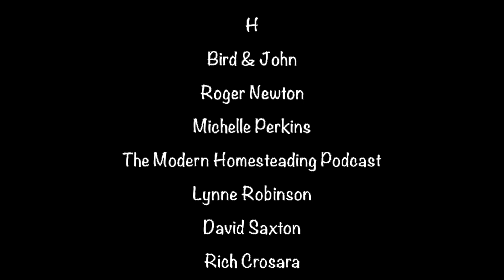Mushroom Logs, Asparagus & BIG change in the Polytunnel - Creating Abundance - Vlog 7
We are Dan & Laurie and our land is called Freedom Forest - Its 3 acres in the South of England where we are creating an edible oasis and trying to provide as much for ourselves, from our land as possible and we are completely off grid.
Our food growing journey began together in 2017 when we created our first No dig lasagne bed.  Every year we grow more and more and now we are currently around 60-70% self sufficient in our food needs.
Our style and methods are inspired by permaculture and we try to be thoughtful about how and what we do, to be as gentle on the planet as possible.

In our videos you can follow our journey as we share our experiences and what we get up to at Freedom Forest.  In this weeks vlog we inoculate logs with mushroom plugs, plant out more perennials in our Food Forest, including Asparagus, which I LOVE and we have some BIG changes in the polytunnel too as we plant up our first Tomatoes. @PremierPolytunnels All for the creation of food abundance and diversity 💚

We are MASSIVELY grateful that you choose to watch our Videos and support us in this way, however, If you appreciate and get value from what we share and would like to help us a little more, you can become a Freedom Forest Patreon (link below).
It takes us about a day to film each video and another few evenings to edit it, Patreon provides a way you can support what we do with any size donation you wish, it could simply be the value of a packet of seeds!  We have many projects coming up, as well as wanting to improve our videos with better camera equipment... maybe even a drone one day to make our videos even more detailed and better quality for you to enjoy! In return your name will appear in the end credits of our videos and we'll message you a password for the 'members area' of our website where we share more of our favourite recipes exclusively for our Patreon's 💚

✌️🌿 Peace and Plants